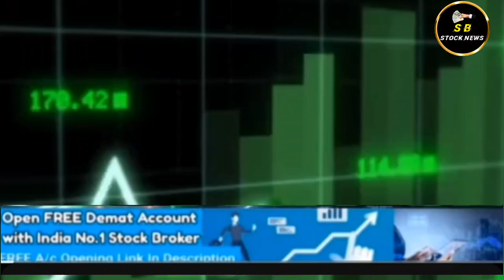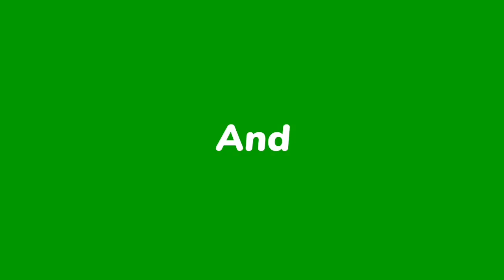NHPC SHARE LATEST NEWS TODAY I NHPC SHARE ANALYSIS @S B STOCK NEWS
NHPC SHARE NEWS TODAY I NHPC SHARE LATEST NEWS

Nhpc ltd share latest news today
nhpc share pricnhpc share buy or sell
nhpc shares
nhpc news
nhpc share anelysis
nhpc results
nhpc analysis
nhpc share anelysis today
nhpc share future target
nhpc share target tomorrow
nhpc stock letest news
nhpc stock news
nhpc stock news today
nhpc target
NHPC SHARE LATEST NEWS NHPC SHARE LATEST NEWS TODAY
nhpc share targets for tomorrow
nhpc share latest updates
Nhpc target price
Sb stock news
price breakout